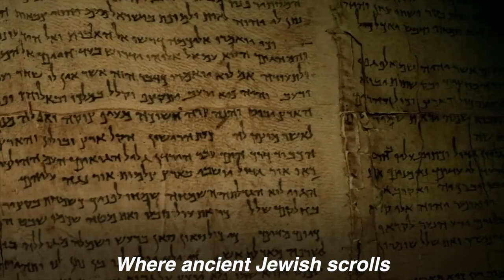Israel Plans To Annex Judea and Samaria. The Truth:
Everything you need to know about the current situation between Israelis and Palestinians.